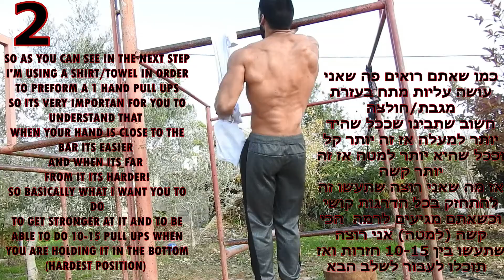1 arm pull ups tutorial- המדריך לעליות מתח ביד אחת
lately I've been thinking of creating lots of videos that will help you and of course focusing on the street workout tutorials.
so today I'm glad to upload this video after receiving lots of messages of people who are asking me to upload this specific tutorial!
so guys all I want you to do is to tell me which videos you want to see next!!